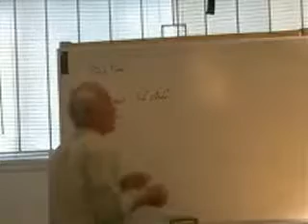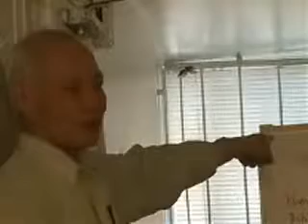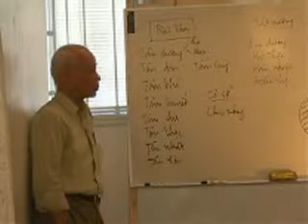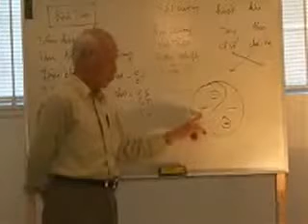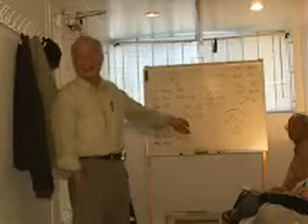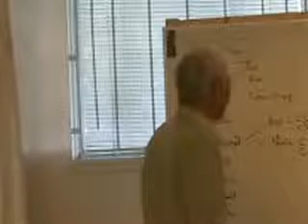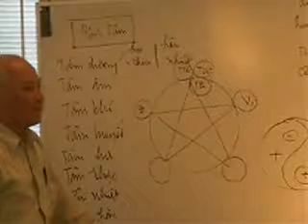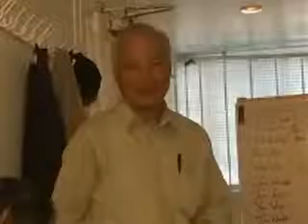Phân tích các loại bệnh của tâm và cách chữa khác nhau 1/2